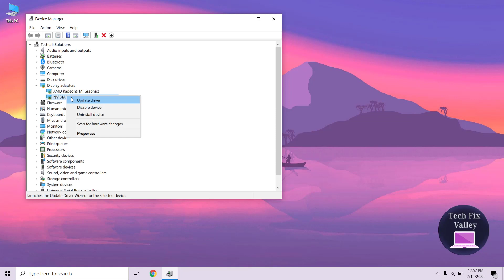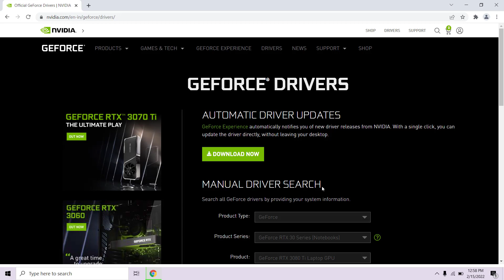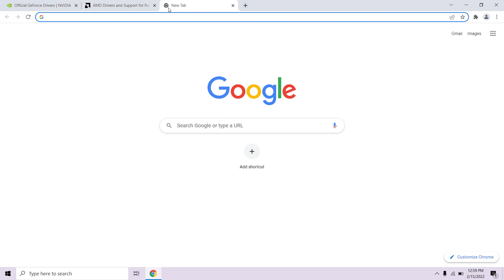How To Fix Fix Forza Horizon 5 Error FH301 Please Update Your Graphics Driver error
In This Video We Will Learn How To Fix Fix Forza Horizon 5 Error FH301 Please Update Your Graphics Driver error

1- Click On Search
2- Search Device Manager
3- Open Device Manager
4- Click On Display Adapters
5- Right Click On Graphic Adapter
6- Click On Update Driver
7- Click On Search Automatically

SOLUTION 2

1- Open Browser
2- Search Nvidia Drivers
3- Open Nvidia GeForce Drivers
4- You Can Download Automatic Driver Updates And Update Your Drivers
5- Search AMD Drivers
6- Open AMD Drivers & Support
7- You Can Download Automatic Driver Updates And Update Your Drivers
8- Search Intel Drivers
9- Open Download Intel Drivers And Software
10- Click On Get Started
11- You Can Download Automatic Driver Updates And Update Your Drivers

When it comes to the car racing video game for Xbox and Windows platforms, Forza Horizon is one of the well-known franchises in the market for quite some time. The newly launched Forza Horizon 5 game is though offers a great gameplay experience, there are obviously some issues or bugs appearing to the players whatsoever. Now, if you’re also one of the victims then make sure to follow this guide to Fix Forza Horizon 5 Error Code FH301.

According to several reports, the affected players have mentioned that whenever they try launching the Forza Horizon 5 game the particular error code appears. It basically tells them that the GPU driver isn’t updated on the PC. But the problem is that even the graphics driver has been updated on the PC, the game still throws out the same error every time. Fortunately, there are a couple of workarounds mentioned below.

How to Fix Forza Horizon 5 Error Code FH301
Now, without further ado, let’s jump into the guide below.

1. Update GPU Driver
Make sure to install the latest version of the graphics driver on your computer to check whether the particular error code FH301 is appearing to you or not. An outdated graphics driver can cause several issues with the game launching or performance whatsoever. To do so:

Press the Windows + X keys to open up the Quick Link Menu.
Click on Device Manager from the list.

Next, double-click on Display adapters to expand the list.

Then right-click on the dedicated graphics card name that you’re currently using.
Make sure to select Update driver - Click on Search automatically for drivers.
If there is an update available, it’ll automatically download and install the latest version of the graphics driver.
Once done, make sure to reboot your computer to change effects immediately.
However, you can manually download the latest version of the graphics driver and install it directly from the official website respective to your graphics card manufacturer. Just make sure to select your specific graphics card model from the list apart from the Windows OS version so that you’ll get better compatibility. Check the links here of Nvidia, AMD, and Intel.

List of error messages or related issues fixed in this video-

Fix Forza Horizon 5 Error Code FH301 Please Update Your Graphics Driver Expected 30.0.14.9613 Or Newer NVIDIA/AMD,Fix Forza Horizon 5 Error Code FH301 Please Update Your Graphics Driver Found 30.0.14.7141 Expected 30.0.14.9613 Or Newer
Forza Horizon 5 is finally here. However, some players reported that they were unable to launch the game and got the message saying that “Please update your graphics driver…(Code: FH301)”. If you’re facing the same error, don’t worry. Here we’ll tell you how to update your graphics driver easily and quickly.

Issues resolved in this tutorial:
please update your graphics driver forza horizon 5
please update your graphics driver found horizon 5
your graphics driver is outdated please update forza horizon 5
please update your graphics card driver
How to Update Graphics Driver for Forza Horizon 5 PC

On the screen where the developers thank you for installing FH5, you may also see the following error:

Please update your graphics driver. Found 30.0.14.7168, expected 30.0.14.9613 or newer (Code:FH301). If you get this exact error or something similar, click on Quit. Now, this is what you should do.

This troubleshooting guide works on windows 11, windows 10, windows 8 desktops, laptops, tables and computers manufactured by the following brands: , Dell, HP, Alienware, MSI, Toshiba, Acer, Lenovo, razer, huawei, dynabook among other.